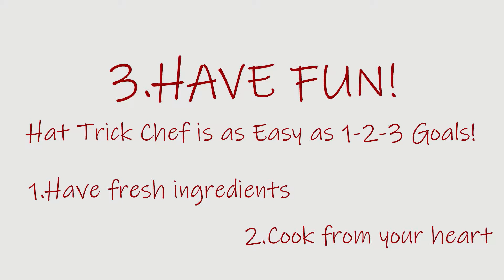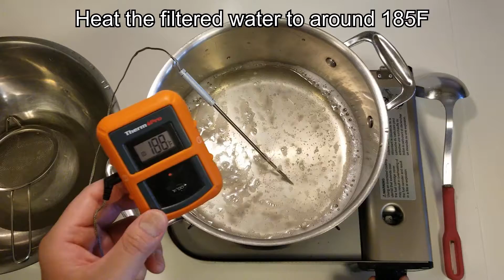From soybean to soy milk to tofu | Tofu and soymilk tutorial | Vegan recipe | 自製豆腐 | 豆腐 | 豆漿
A tutorial on how to make soymilk and tofu from soybeans. It also uses Nigari. This is different from the ones you buy at the supermarket as it has no preservatives.

▶What is Nigari?
Nigari is a coagulant made by dissolves crystallizes magnesium chloride in water. It is a coagulant commonly used in the production of tofu in China, which can coagulate protein solutions into gels. Tofu made with nigari as a coagulant has strong hardness, elasticity and toughness. It is called nigari tofu, old tofu, northern tofu or firm tofu. Welcome to the Hat Trick Chef cooking channel, where cooking is as easy as 3 simple goals:
1. Have fresh ingredients
2. Cook from the heart
3. Have fun!

Here at the Hat Trick Chef channel, you will find recipes of all cultures! From Japanese Takoyaki to Thai Mullet Fish, we've got recipes for them!

👍 Make sure to drop a like on this video!
🔔 Turn on post-notifications so you never miss a recipe!